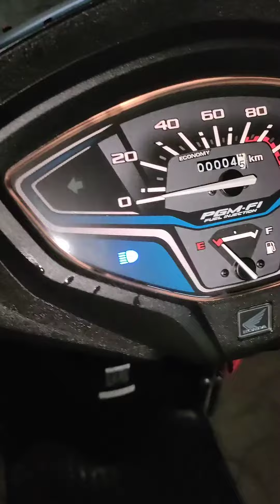New Activa 6G